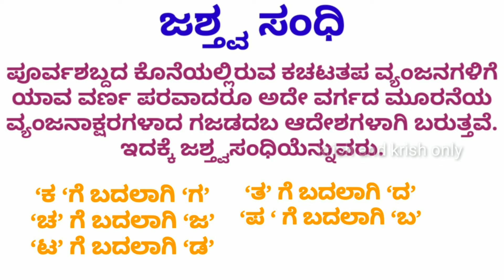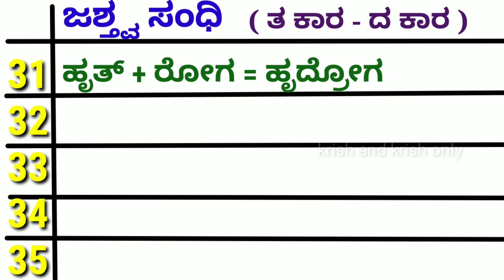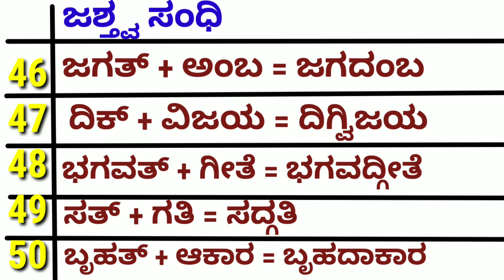50 ಜಶ್ತ್ವ ಸಂಧಿ ಉದಾಹರಣೆ | Jastva sandhi examples in kannada | ಸಂಸ್ಕೃತ ಸಂಧಿಗಳು | ಕನ್ನಡ ವ್ಯಾಕರಣ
50 ಜಶ್ತ್ವ ಸಂಧಿ ಉದಾಹರಣೆ | Jastva sandhi examples in kannada | ಸಂಸ್ಕೃತ ಸಂಧಿಗಳು | ಕನ್ನಡ ವ್ಯಾಕರಣ